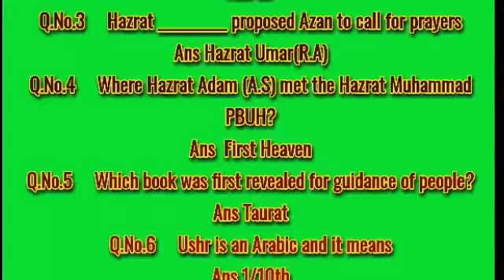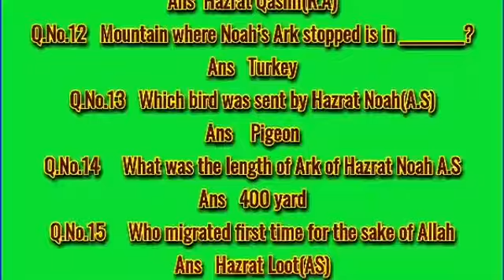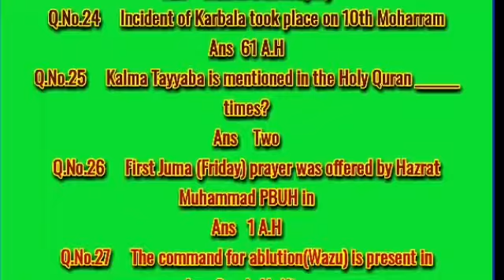Islamyat Questions Answer |Islamyat Most Important For All Test Preparation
Assallam o alaikum viewers apko mary channel py daily jobs aur tamam kism ky test preparation kay laye materials milay ga

SST bio/chem paper | nts sst bio/chemistry past original solve paper | Biology mcqs | science mcqs

sst bio/chemistry past paper | kpese nts sst bio/chemistry past paper | sst origninal old paper

nts/fts pst complete solved 2018 paper

nts/fts sst general original old paper

fpsc sst original old paper

nts/fts complete ct original paper 209

kpese nts pst complete original solved paper no1
for more
➡notes
➡old papers
➡daily jobs advertise
➡test preparation
➡daily telenor answers

kpesed test materials
kepse test materials notes
science notes
science notes for teaching

test materials for nts
kpese test preparation

nts old solve paper
nts pst old solved paper
nts most repeated questions
nts 2018 solved paper for pst
kpese nts solve papers
kpese test preparation materials
kpese old paper
nts pst solved old papers

nts/fts sst old paper
fts sst general paper
fts set general old paper
teaching cadres old paper
sst general old paper

nts,fts old paper
nts ct paper
nts solved paper
nts ct pervious paper

sst science notes
pst sciences notes
test materials for kpesed
kpesed education materials
kpesed nts test preparation materials